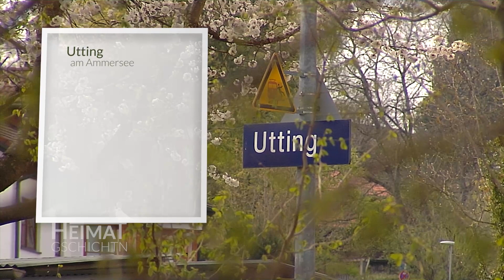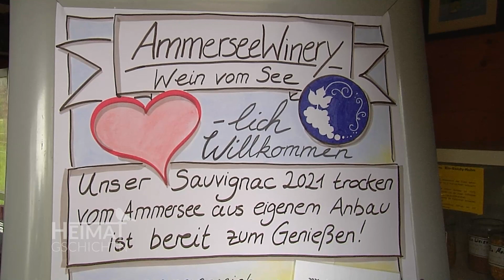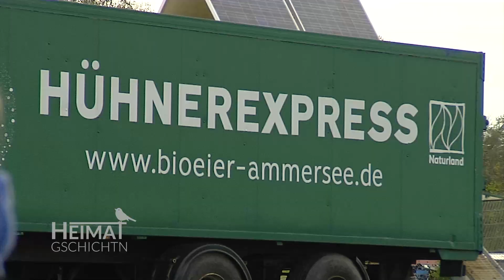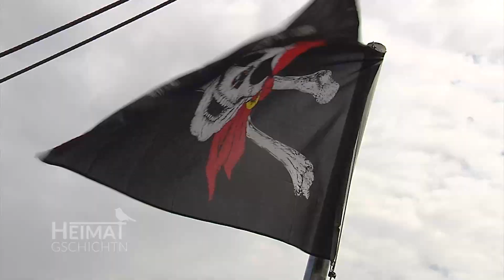Heimatgschichtn - das "Abenteuer Ammersee" in Utting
Ein Labyrinth, viele glückliche Hühner, köstlichen Wein, bunte Tulpenfelder und hoch hinaus! Das alles kann man erleben bei der Abenteuer Ammersee GmbH in der Gemeinde Utting.